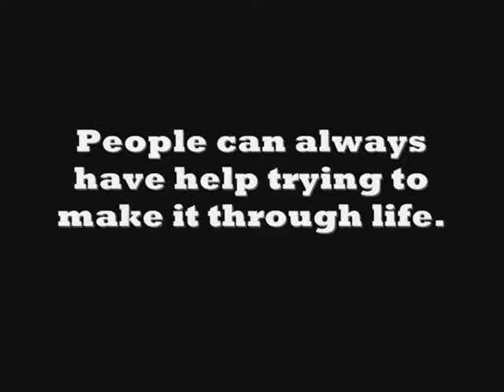Weymouth McDonald's Night #2 Teaser